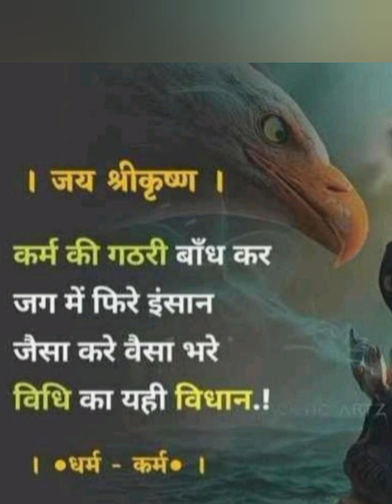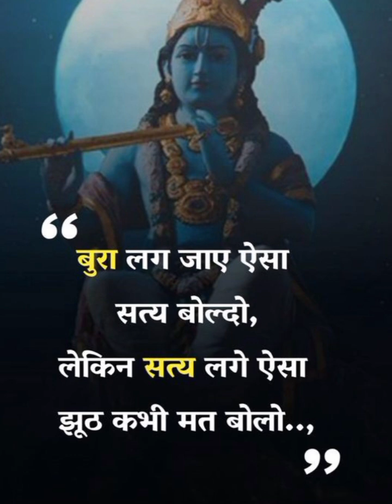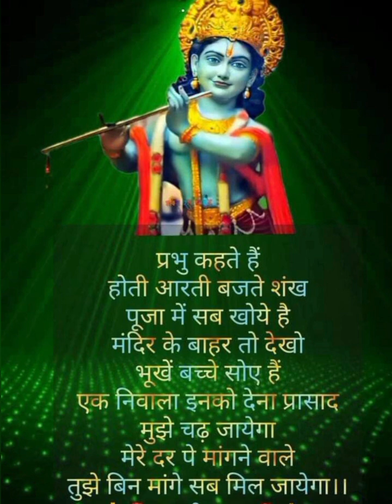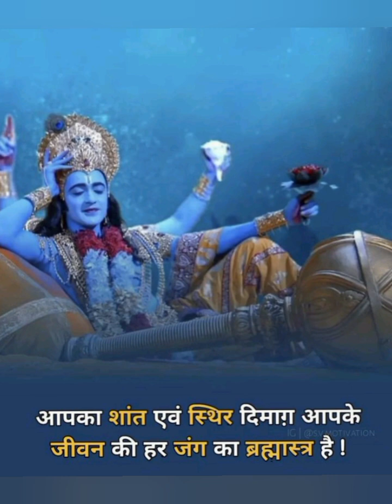गीता की कुछ लाइनजो आपके जीवन को बदल कर रख देंगे💥भागवत गीता💥🔥